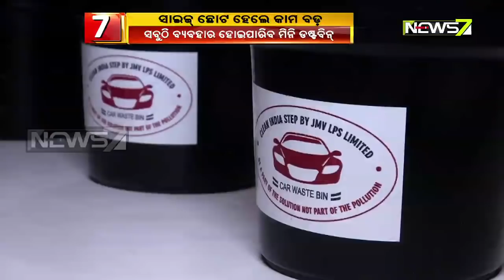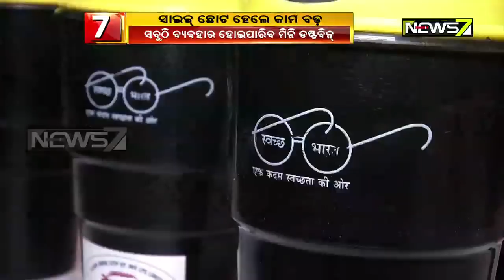ମିନି ଡଷ୍ଟବିନ: ସାଇଜ ଛୋଟ ହେଲେ କାମ ବଡ଼